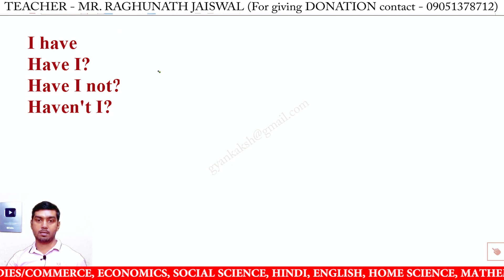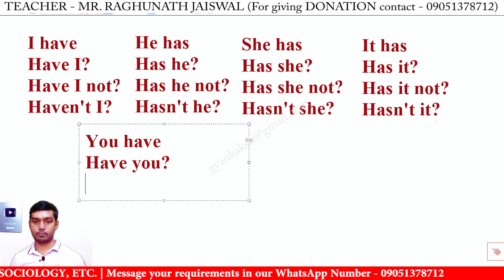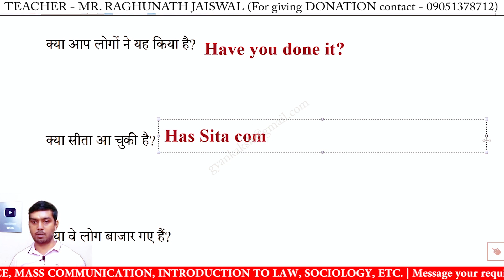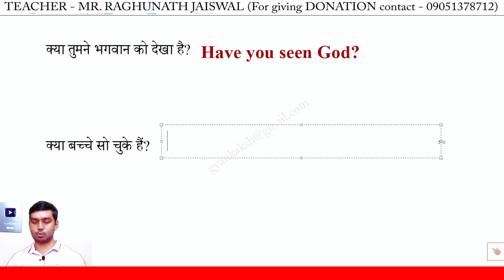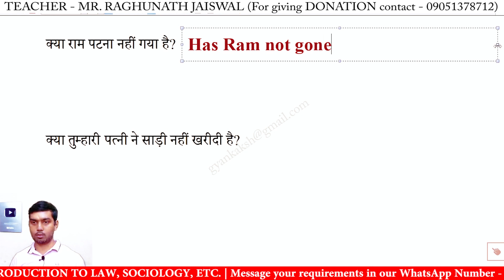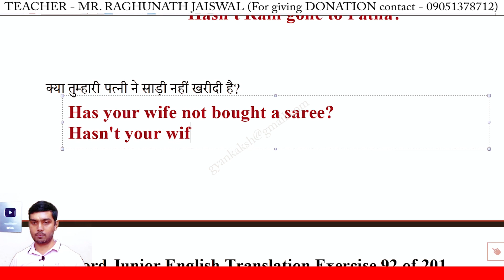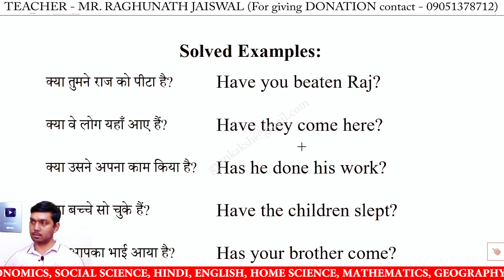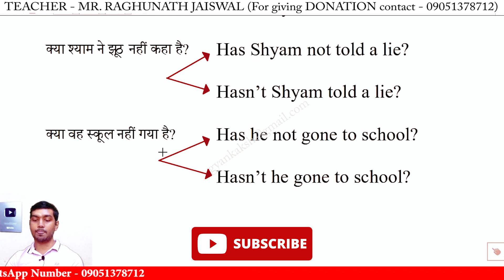Oxford Junior English Translation Exercise 92 | Oxford Junior English Translation Lesson 92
Oxford Junior English Translation Exercise 92 by R K Sinha | Oxford Junior English Translation Lesson 92 | Hindi to English Translation Exercise 92

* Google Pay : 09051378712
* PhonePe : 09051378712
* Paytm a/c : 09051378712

junior english translation lesson 92,
junior english translation chapter 92,
junior english translation ex 92,
oxford junior english translation by r k sinha exercise 92,